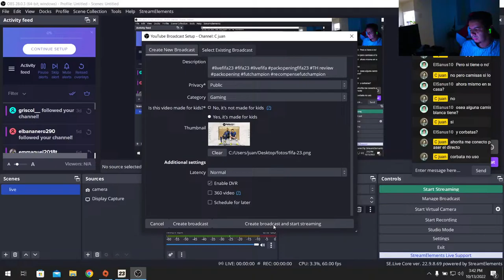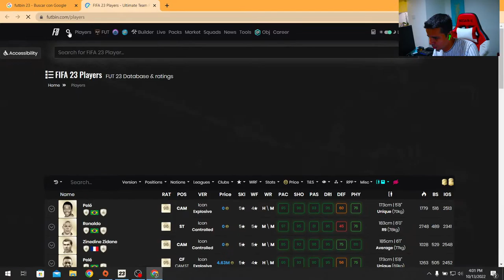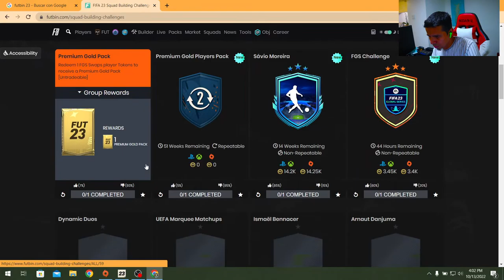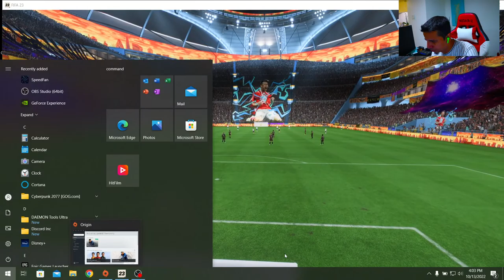FIFA 23 joao mario 85 sbc